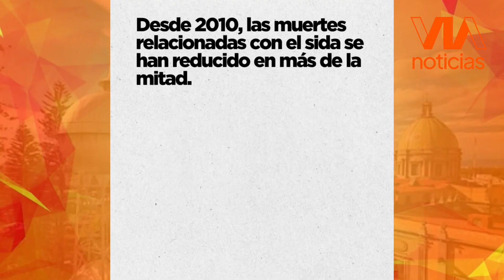Una persona muere cada minuto por VIH